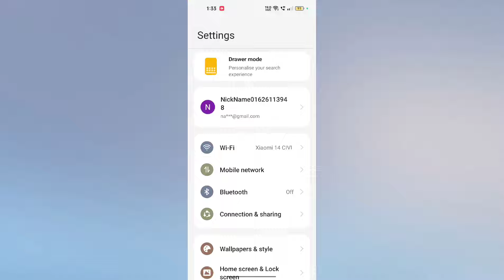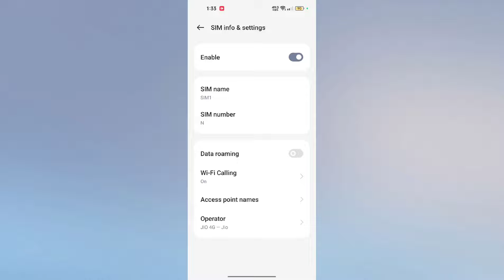OPPO F27 Pro+ 5G Kisi ko bhi Call Nahi lag raha hai problem Fix | Call Ended Problem Solution